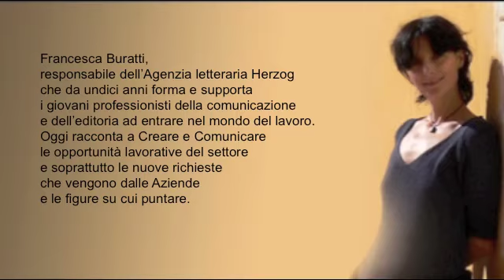Intervista_Francesca_Buratti_domanda_4